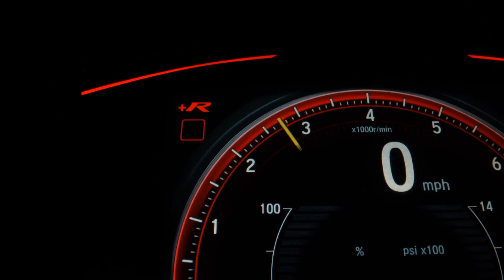CHEVROLET SONIC - 2013 - São Paulo/SP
AIRBAGS, ABS, SOM ORIGINAL, CAUTELAR APROVADO!
**VENHA FAZER UM EXCELENTE NEGÓCIO NA BELLONI MOTORS**
**HÁ 20 ANOS NO MERCADO COM EXCELÊNCIA DE ATENDIMENTO**

Dados do Veículo
Veículo: CHEVROLET / SONIC 1.6 LTZ SEDAN 16V
Ano: 2012/2013
Combustível: FLEX
Portas: 4 PORTAS
Câmbio: Automático
Cor: PRATA
KM: 85.000

✅ Air Bag
✅ Alarme
✅ Ar Condicionado
✅ Ar Quente
✅ Desembaçador Traseiro
✅ Direção Hidráulica
✅ Encosto de Cabeça Traseiro
✅ Freio ABS
✅ Rádio
✅ Rádio e MP3
✅ Retrovisores Elétricos
✅ Travas Elétricas
✅ Vidros Elétricos
✅ Trio Elétrico
✅ Farol de Neblina
✅ Entrada USB
✅ Porta Copos
✅ Retrovisor Retrátil
✅ Som Original